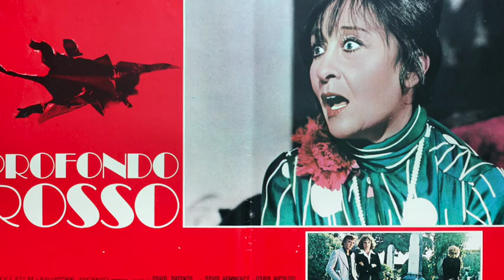Le Colonne d'Ercole Puntata N. 37: Profondo rosso, quando la musica fa il film.